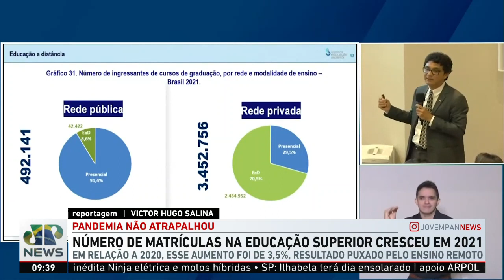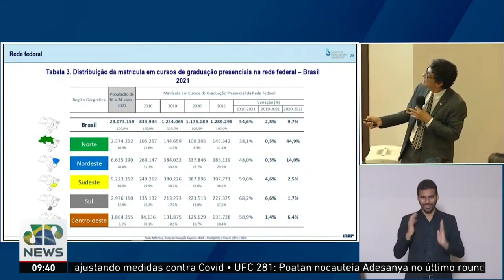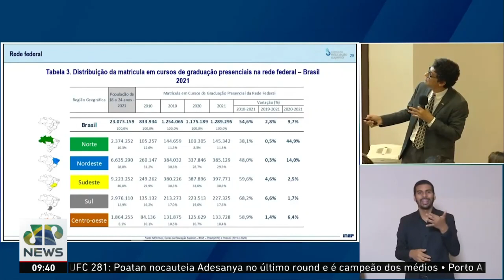Número de matrículas na educação superior cresceu em 2021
Segundo o presidente do INEP Carlos Eduardo Moreno Sampaio a oferta de cursos à distância pelas universidades privadas foram os principais causadores da crescente democratização do aprendizado.